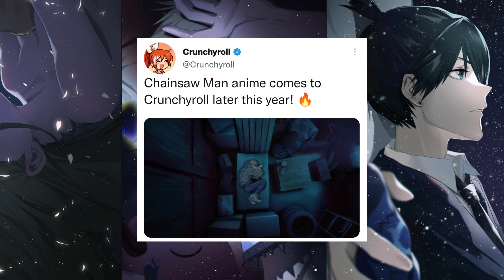Chainsaw Man Anime Release Date Big Hints [Hindi]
Chainsaw Man Anime Release Date Hindi

Guyz, In this video all about chainsaw man anime release date. So watch the video till the end.